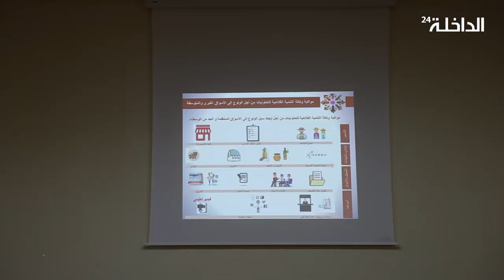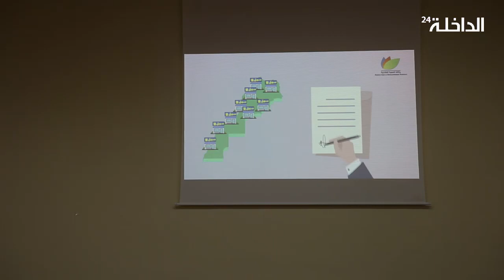عروض وندوات على هامش المعرض الدولى للقلاحة بالداخلة